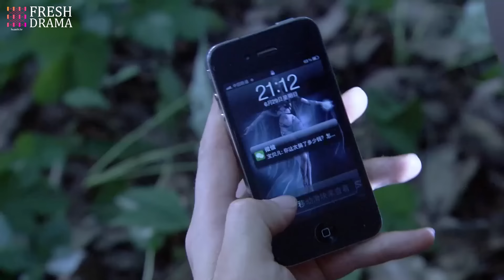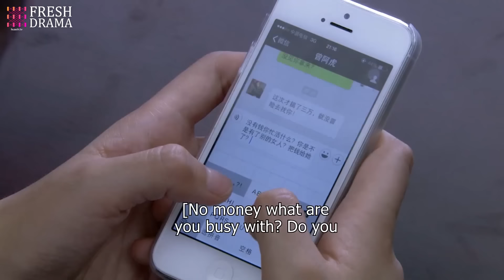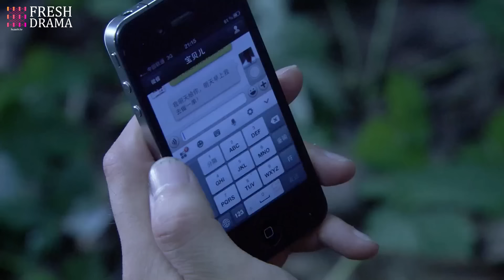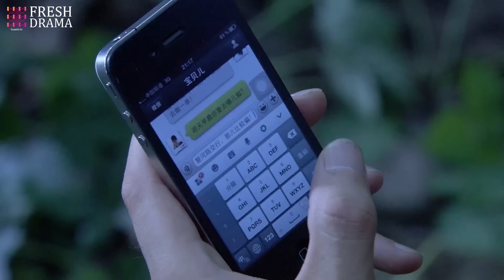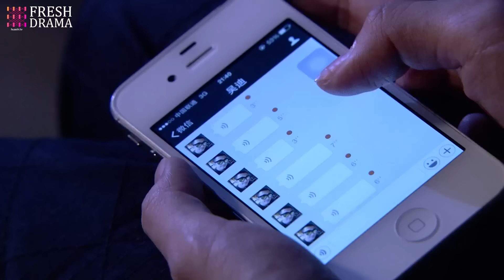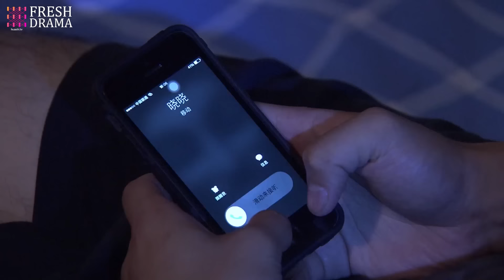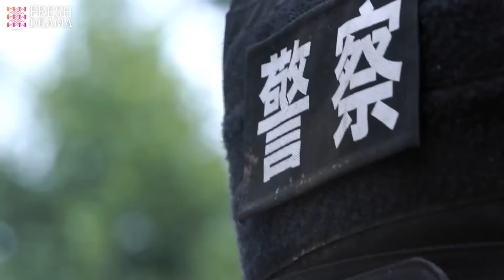【Multi-sub】SWAT EP29 | 💥Special Forces | Military Kung Fu | Ren Tian Ye, Xu Hong Hao | Fresh Drama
Synopsis:
On his first day of work, traffic police officer Shen Hongfei helplessly watched as his colleague was attacked and seriously injured by criminals, unable to assist. Shen Hongfei made a determined decision to become a member of the Special Police Brigade. In the new training camp of the Special Police Brigade, Shen Hongfei unexpectedly discovered that Ling Yun, the girl who had a "misunderstanding" with him during their morning run, was also there. Criminal investigation talent Zheng Zhi, who admires Ling Yun for many years, feels deeply threatened by Shen Hongfei's presence. The two compete and refuse to give in during training, and their relationship with Ling Yun undergoes subtle changes. After the completion of the training camp, three individuals, including Shen Hongfei, transitioned military officer Duan Weiguo, SWAT sniper Zhao Xiaohei, explosive disposal genius He Miao, tactical doctor Tao Jing, were selected to form the young Special Police Counter-Terrorism Elite Team—Little Tiger Squad. They assisted the Tiger Squad in solving a major drug trafficking case, leading to the dismantling of a money laundering syndicate. Through one mission after another, the Little Tiger Squad gradually matured, and this group of young individuals who lived and died together ultimately grew into a special police force that made terrorists tremble at their presence.

Episodes: 52

Genres:  Action, Military, Drama

Subtitles: English [CC]

Audio languages: Chinese

Director: Ye Lu

Starring:
Amanda Liu as Lin Yi Yue
Wang Ting Xu as Tong Ling